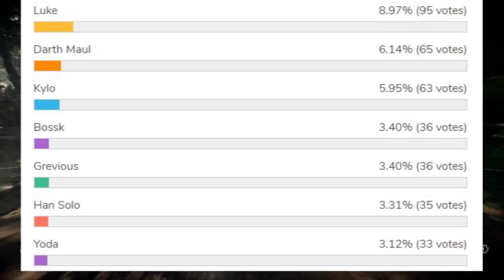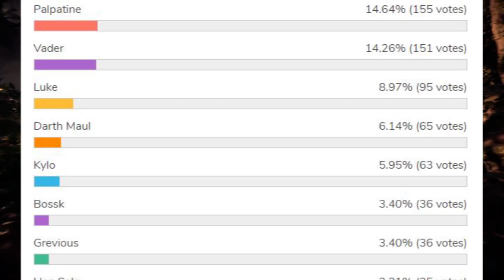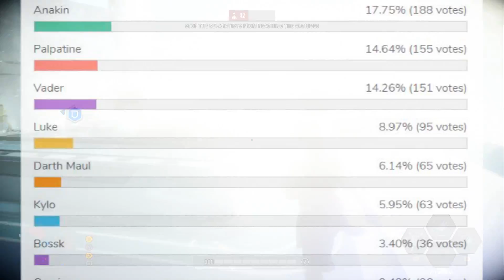Best Heroes for Getting HUGE Killstreaks RANKED by The Community - Star Wars Battlefront 2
Today YOU the viewers ranked the best heroes for getting Massive Killstreaks in Star Wars Battlefront 2! Do you agree or disagree with what everyone voted for?